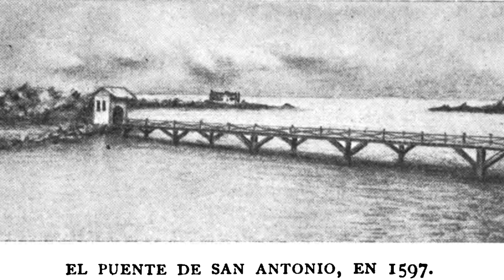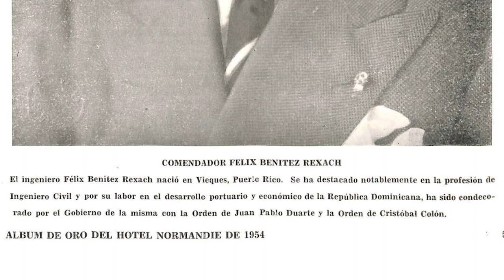LOS PUENTES DE PUERTO RICO (Desde Martín Peña hasta Teodoro Moscoso) EP. 58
Esta semana le dedicamos el pensamiento a los puentes históricos de Puerto Rico. No sabíamos que Puerto Rico cuenta con mas de 2,000 puentes enumerados y que la mayoría de los puentes que han existido en la isla ya no existen. Si te interesa saber porque construyeron el puente de San Antonio, Martín Peña, Dos Hermanos, Mata de Plátano y hasta el hotel Normandie, este es el podcast para ti. Cruza el amor, yo cruzaré los dedos...